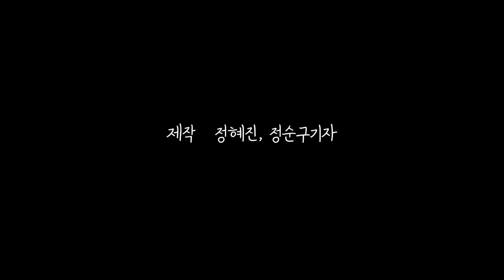26년차 모쏠이 말하는 "마법사와 휴먼의 차이"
"26년 간 썸 타 본 적 없어요"
순도 100% 모쏠 두 남자
모쏠에 대한 오해와 편견에 대해 억울함을 풀어봤다
"우리는 마법사가 아니야 휴먼이야 휴먼"
+4분 40초부터 모쏠의 첫 소개팅 체험기도

* 댓글창은 출연자 프라이버시 보호 차원에서 차단하였습니다 *